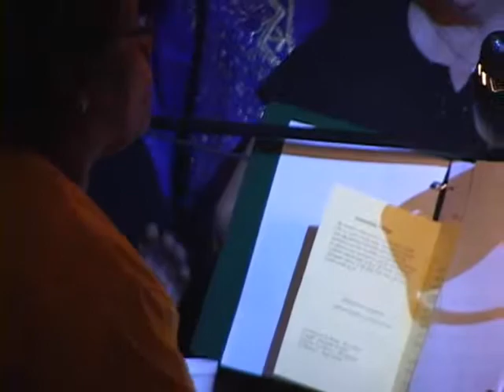"PRESENCE OF THE LORD" CROSSROADS & BETHEL AME CHOIRS (YUBA CITY)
CROSSROADS & BETHEL AME CHOIRS FROM YUBA CITY & MARYSVILLE, CA.